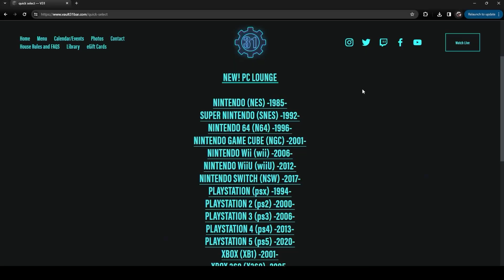Pickup And Play Episode 11: The Unipiper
PRGE guest and Portland entertainer The Unipiper talks retro gaming, podcasting, and fundraising for the local arts scene!

Links to my gear (Amazon Affliate):

My camera - Sony ZV-1

​​​​​​My mic - Rode Podmic

​​​My audio interface - Rodecaster Pro 2

​My lights - LifX Mini (4-pack)